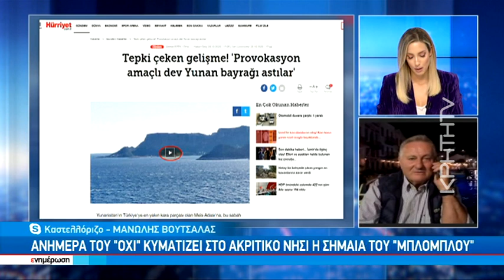Μ.Βουτσαλάς-Το μήνυμα της σημαίας απο το ακριτικό Καστελλόριζο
Κατερίνα Σαλαπάτα
Τετ 28/10/2020 10:19 μ.μ.

Στο ακριτικό Καστελόριζο κυματίζει σήμερα η μεγαλύτερη σε ιστό ελληνική σημαία που ανήκει στο γνωστό Ηρακλειώτη δύτη, Μανόλη Βουτσαλά.

Είναι η πρώτη φορά που «φεύγει» από την Κρήτη η υπερμεγέθης γαλανόλευκη σημαία και μάλιστα για την μεταφορά της από το ένα νησί στο άλλο στήθηκε μία αρκετά δύσκολη επιχείρηση.

Εδώ και μέρες με τους συνεργάτες του ο κ.Βουτσαλάς, είχε μεταβεί στο Καστελόριζο προκειμένου να γίνουν όλα όπως έπρεπε και η σημαία των 745,5 τ.μ  και βάρους 200 κιλών να υψωθεί στο ακριτικό νησί.

Δείτε τι είπε στο δελτίο ειδήσεων της Κρήτη tv και την Κατερίνα Σαλαπάτα